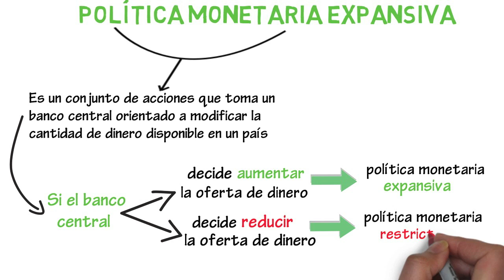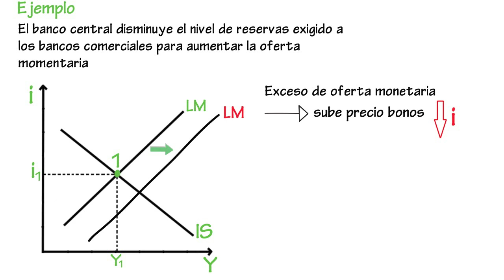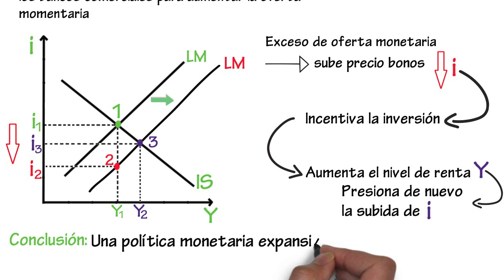Política monetaria expansiva, IS LM | Cap. 13 - Macroeconomía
En este capítulo vamos a estudiar la definición de política monetaria expansiva y sus efectos en el modelo IS LM.